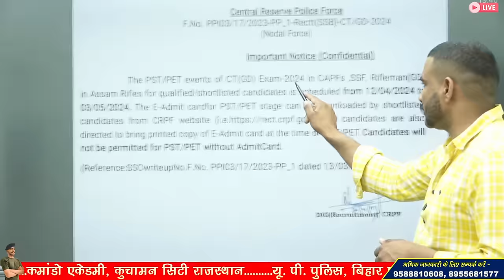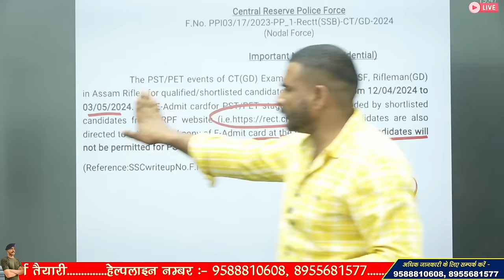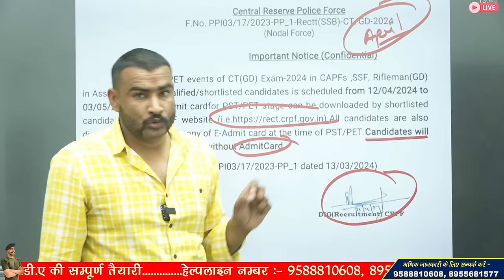क्या है सच ?🤔😱 ssc gd physical notice viral | ssc gd physical date 2024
ssc gd physical notice viral
ssc gd physical test me kya kya hota hai
ssc gd physical running video

3 Month Batch (3 महीने का बैच)

Virat Choudhary
CRPF Commando